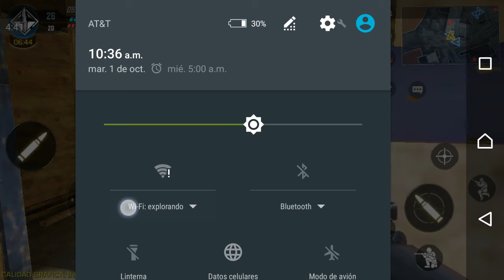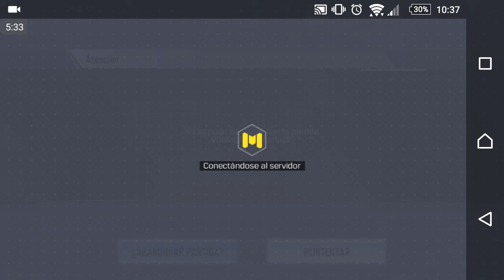Call of Duty - Otro gameplay xd